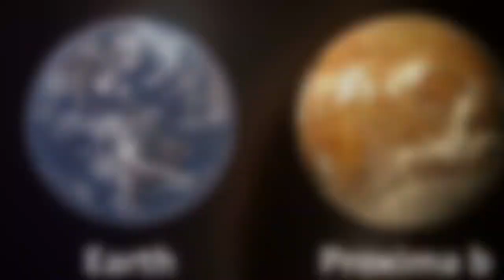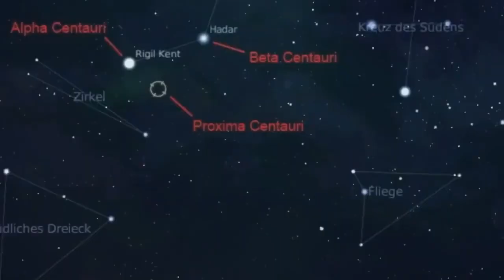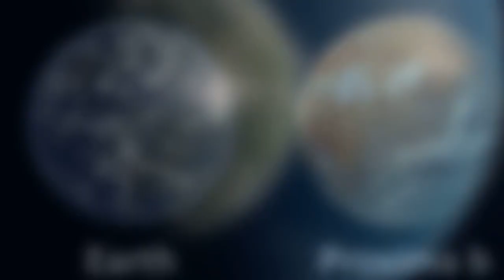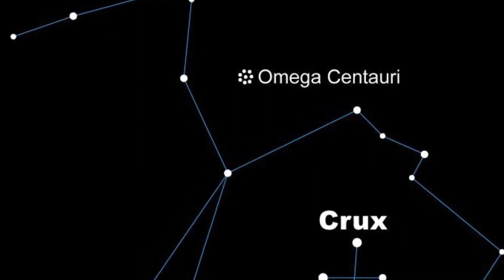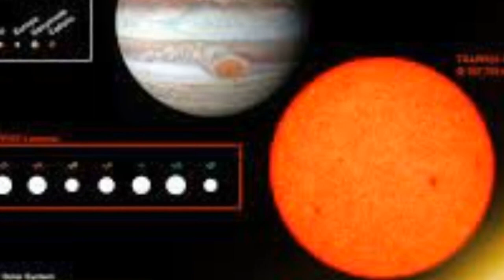James Webb Space Telescope JUST Unveiled The Clearest IMAGE Of Proxima B Seen In History!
In the boundless expanse of our universe, where the mysteries of the cosmos unfold like an intricate tapestry, there exists a celestial marvel that has long captivated the imagination of stargazers and scientists alike—the enigmatic Proxima B.

For centuries, astronomers have gazed into the cosmic abyss, yearning to unlock the secrets held by this distant exoplanet. After years of meticulous preparation, tireless dedication, and an insatiable thirst for discovery, the James Webb Space Telescope has emerged as our cosmic sentinel, peering into the vastness of space with unprecedented precision.

The unveiling of Proxima B through the lens of the James Webb Space Telescope marks a pivotal moment in our exploration of the cosmos. This revolutionary telescope, merely in its third year of service, has quickly become a beacon of scientific excitement, offering a portal into the cosmic wonders that lie beyond our familiar celestial sphere.

As the largest and most powerful space telescope ever constructed, the James Webb Space Telescope has not merely observed Proxima B; it has unraveled layers of its mysteries, providing astronomers with unprecedented insights into the very fabric of this distant world. The infrared observatory of this technological marvel has bestowed upon scientists breathtaking views, transcending the boundaries of our conventional understanding.